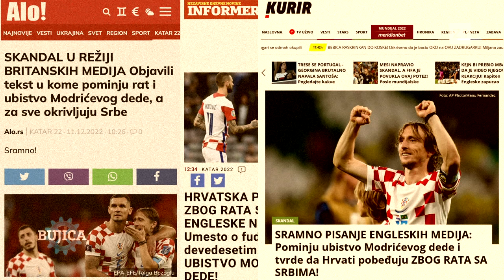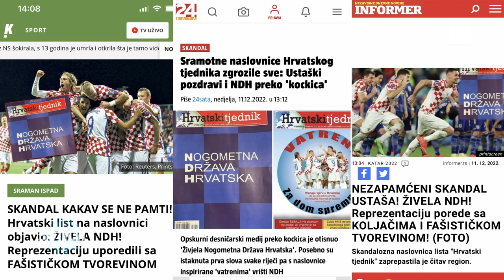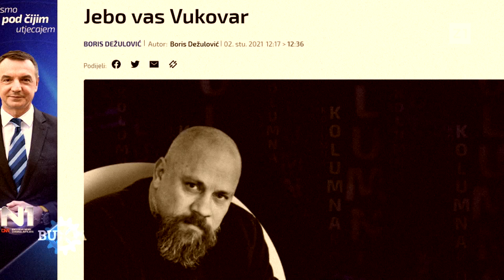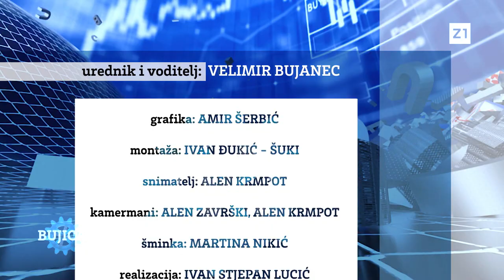BUJICA 12.12.2022. JURČEVIĆ: Hrvati pobjednici u nogometu i ratu, a ruše nam se stadioni i MIG-ovi!